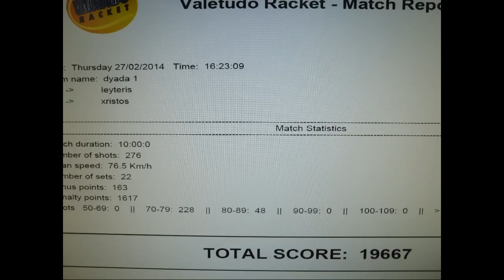RACKETS ARETSOU V58 Δοκιμαστικα VALETUDO HD